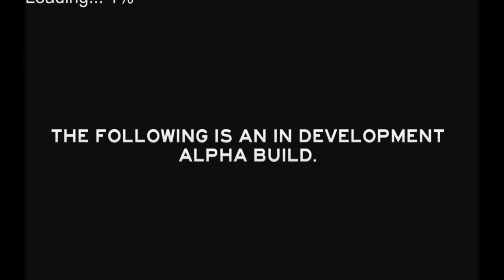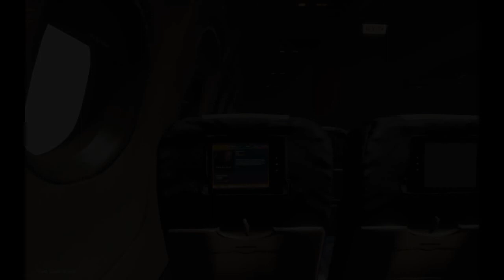Let's Play The Forest - Arisa ins kalte Wasser - 39 - Deutsch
Spiel: The Forest

Entwickler: Endnight Games Ltd.
Publisher: Endnight Games Ltd.
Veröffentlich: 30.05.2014